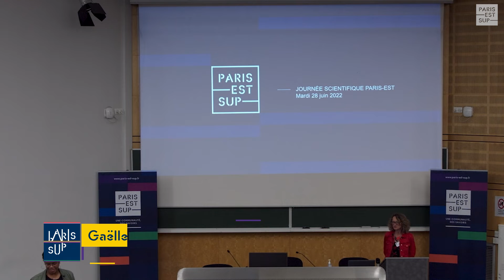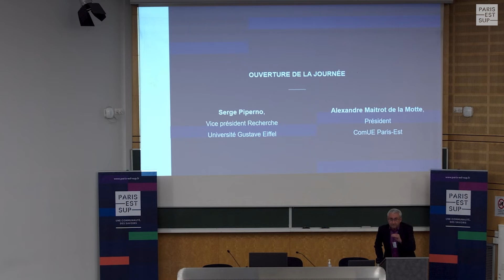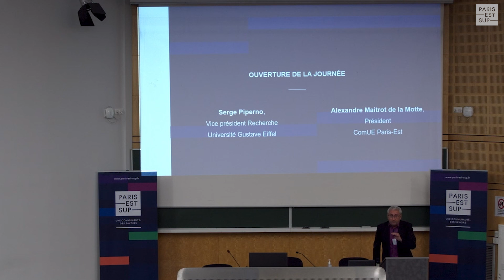4e Journée Scientifique Paris-Est : Ouverture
Ouverture de la 4e Journée Scientifique Paris-Est de juin 2022 par Serge Piperno, vice-président Recherche de l’Université Gustave Eiffel, et Gaëlle Lissorgues, vice-présidente d'Université Paris-Est en charge des projets.